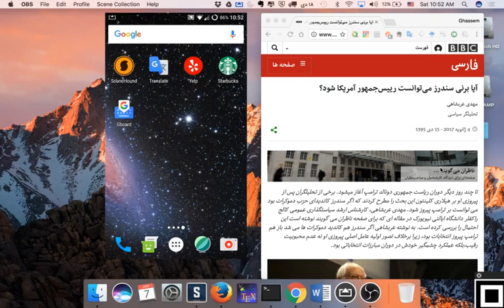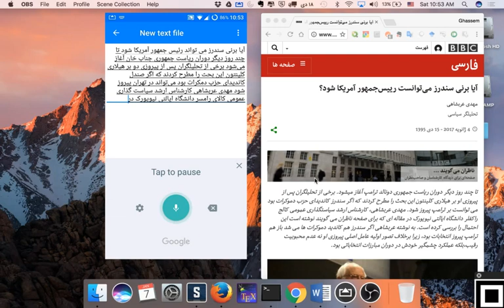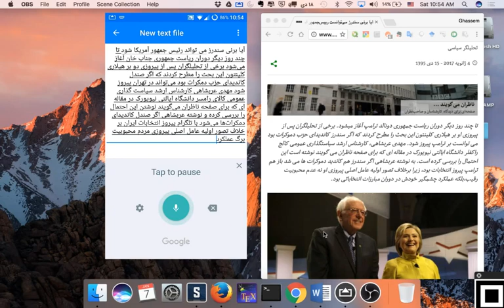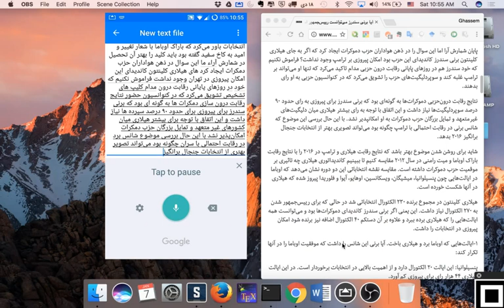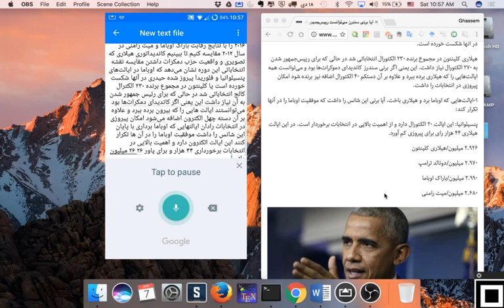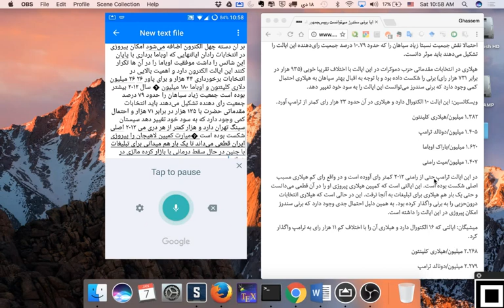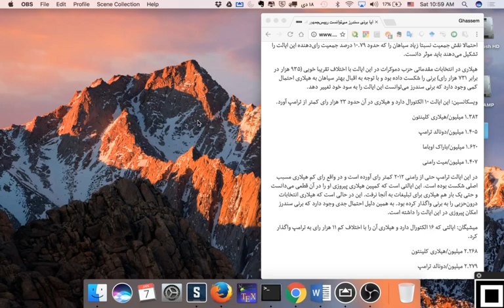تایپ فارسی خودکار با صحبت کردن با کیبرد جی‌بورد گوگل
با app  زیر روی اندروید می‌توانید با صحبت‌کردن فارسی تایپ کنید. سعی کردم جاهایی سریعتر بخوانم تا دقت را در سرعت بالا ببینم. به نظر میرسد هرچه شمرده‌تر صحبت کنید، دقت بالاتری خواهد داشت.